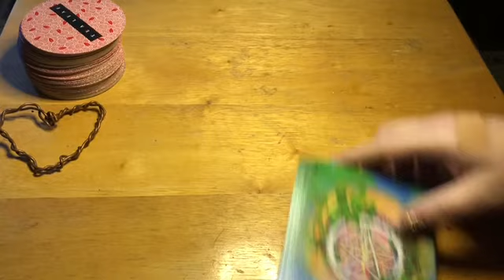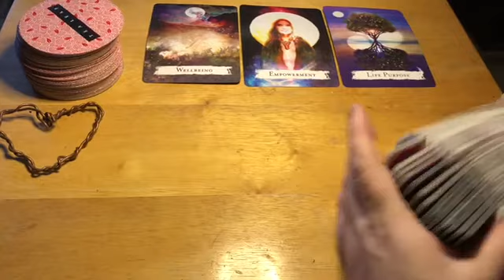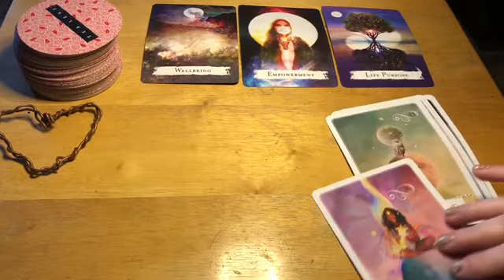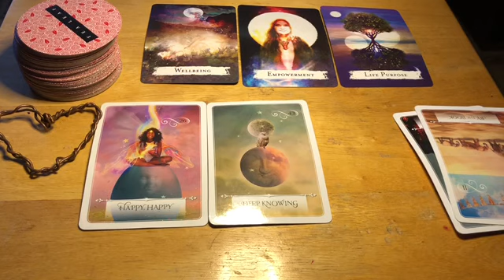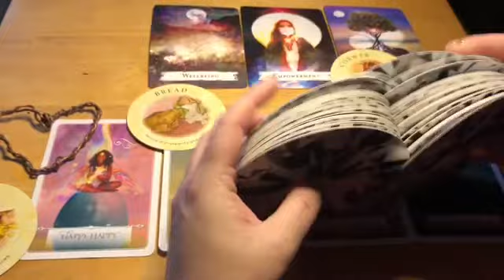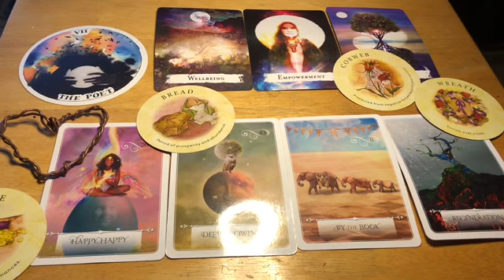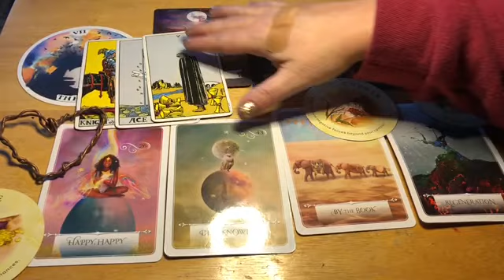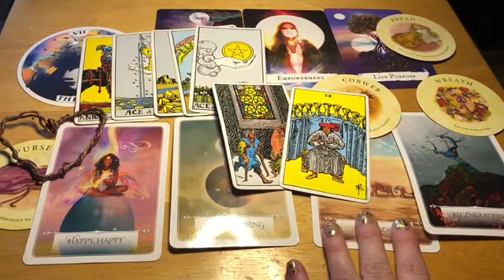Leo ♌️ 🙏🌈🦋Empowerment ❤️ December (24-25), 2020 Tarot Oracle